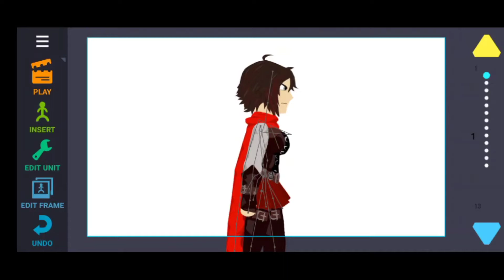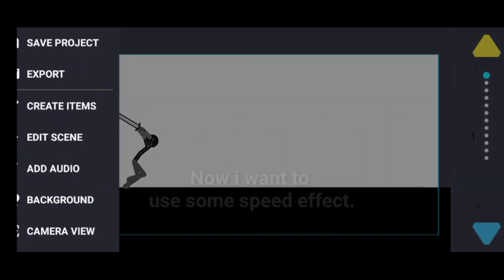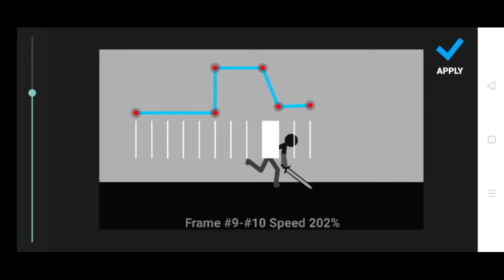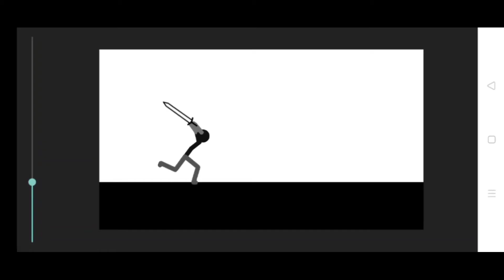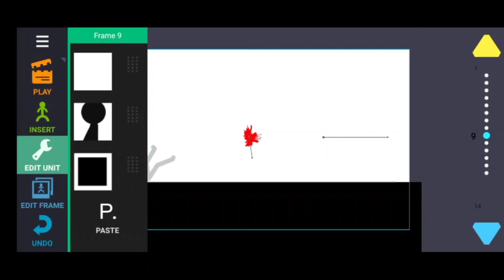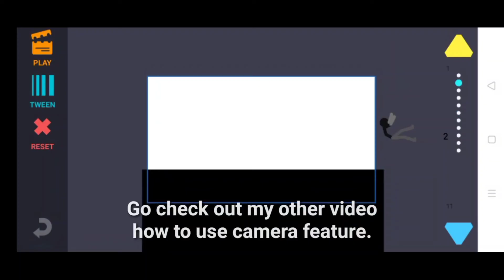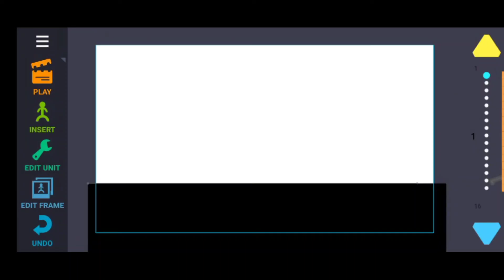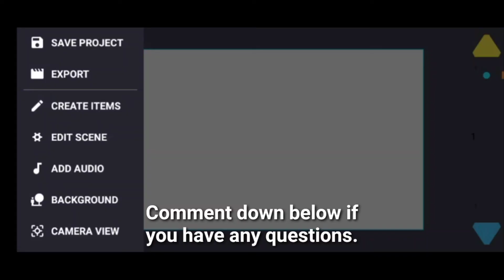6 Useful Tips to improve your animation in DC2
6 useful tips to improve your animation in Drawing Cartoon 2

0:00 States
01:11 Square Mask
02:13 Speed Effects
03:22 Add Effect
05:36 Camera Movement
06:25 Tween